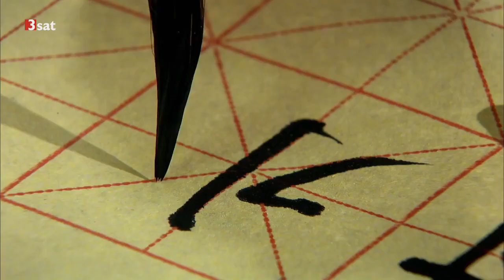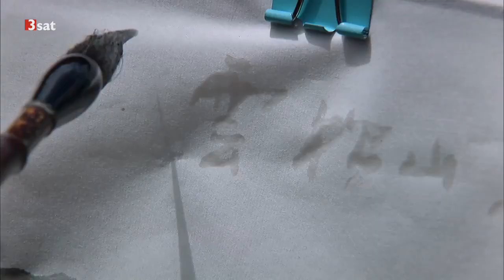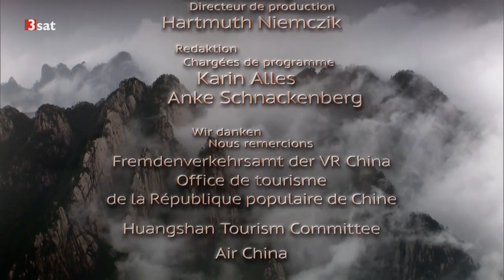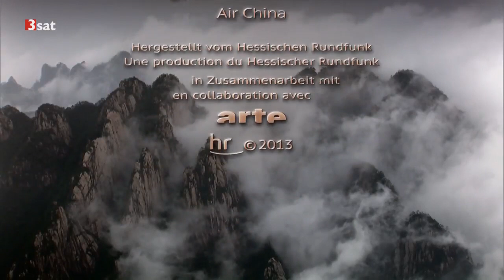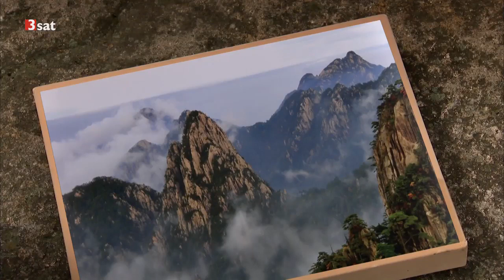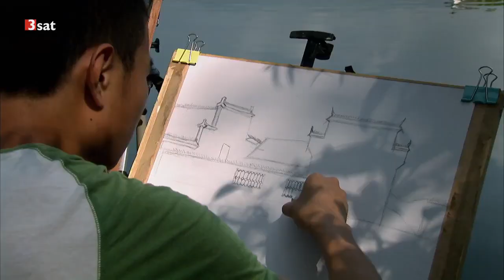Chinas mythische Berge (2/3) - Huang Shan | HD | 3sat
Der Huang Shan in der kleinen Provinz Anhui im Südosten des Landes ist in China ein Nationalsymbol, gleichauf mit der Großen Mauer und dem Fluss Jangtse. Jeder Chinese will wenigstens einmal.

Jeder Chinese will wenigstens einmal in seinem Leben hinaufgestiegen sein: mit uralten Legenden im Kopf durch atemberaubende Landschaften, über Tausende Stufen und schwindelerregende Brücken.

Der Tai Shan ist der am höchsten verehrte Berg der Daoisten, sein Rufname: der "erste Berg unter dem Himmel". In der Mitte zwischen Peking und Shanghai ragt er aus dem flachen Umland. Der.

2018 DOKU DEUTSCH!!! Das Ende des Zufalls Die Macht der Algorithmen Wer wird der nächste Fußballweltmeister? Wann kommt die nächste Finanzkrise? Wo passiert die nächste Re